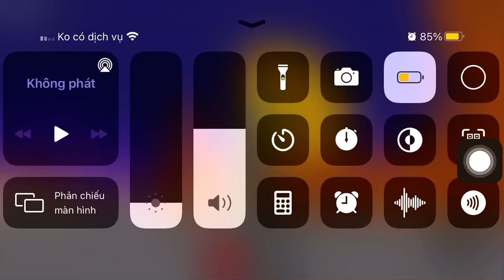My Entry For CIB 95 If he Makes 20th Century Fox Fails Part 9!